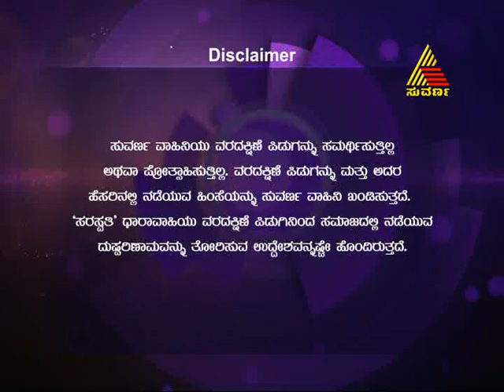Saraswathi - Episode - 119 - 23.9.13